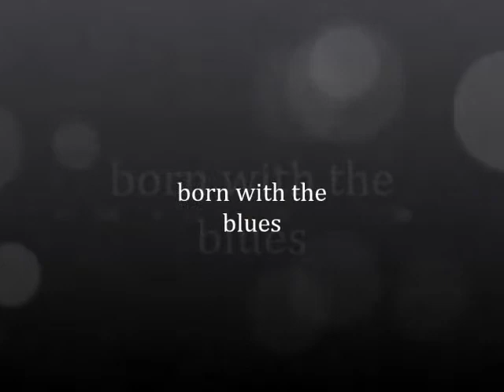j lapalme band (born with the blues)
j Lapalme band ,born with the blues,recorded 2014,Macon ga